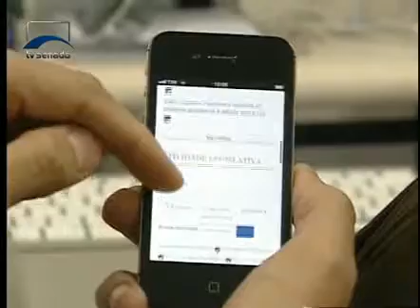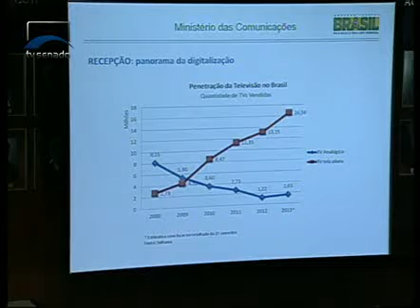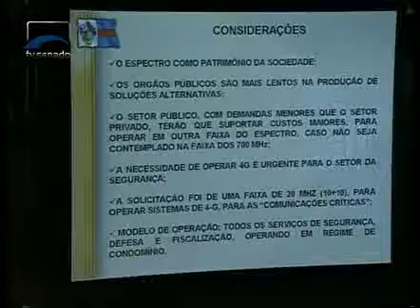Jornalismo - CCT discute os efeitos da destinação da faixa de 700 megahertz para a banda larga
Atualmente a faixa é ocupada pela TV aberta, para serviços de banda larga móvel. O governo quer usar essa frequência para ampliar a oferta de sinal de celular, na tecnologia conhecida como 4G. A previsão é de que um  leilão da faixa ocorra no primeiro semestre de 2014.